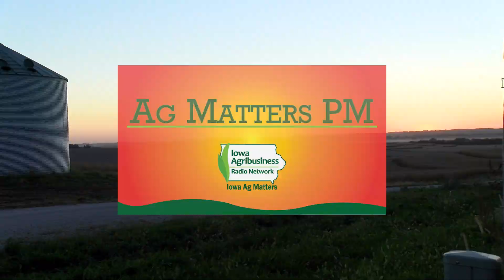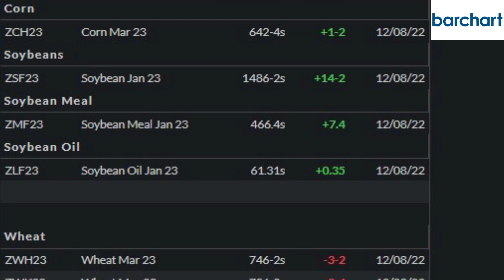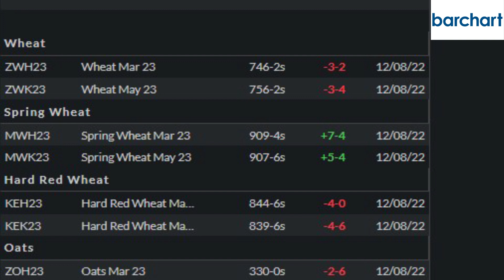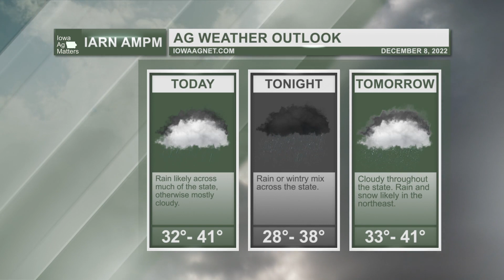AMPM 163: Fairly normal fall despite drought and wild temperatures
In today's episode of Ag Matters PM, brought to you by the Iowa Soybean Association and the soy checkoff: Riley talks with Iowa State Climatologist Dr. Justin Glisan, Kaden Sweeney of AgMarket.Net has our Ag Market Recap, and we take a look at the Ag Weather Outlook.